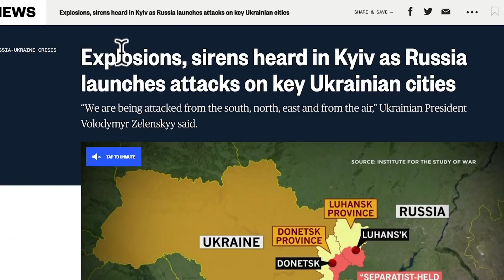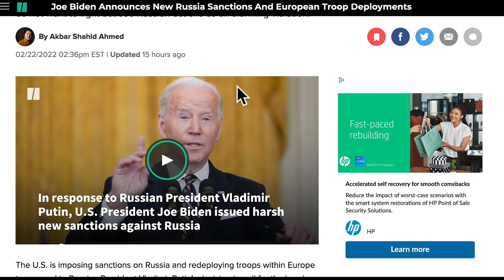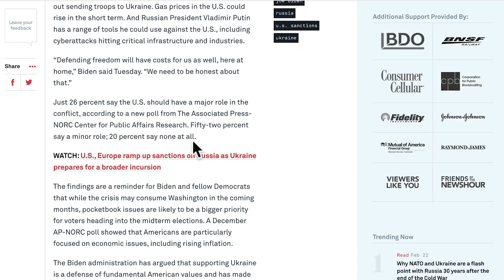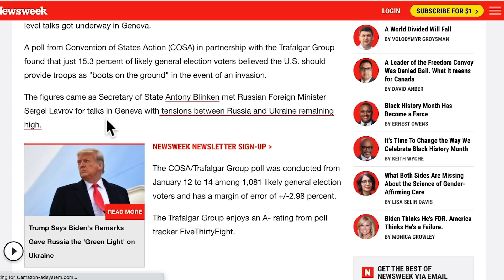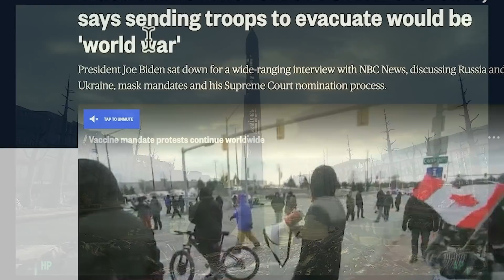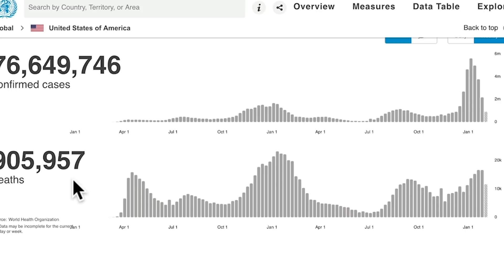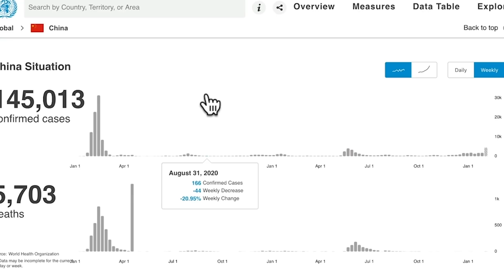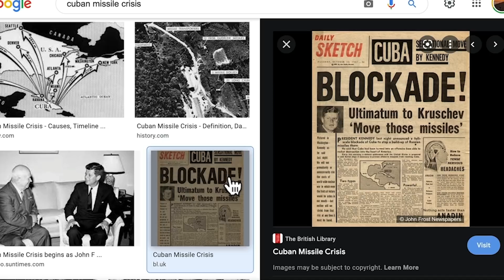Movie from a Year ago Predicted Russian US Ukrainian Conflict + JoJo Magoo